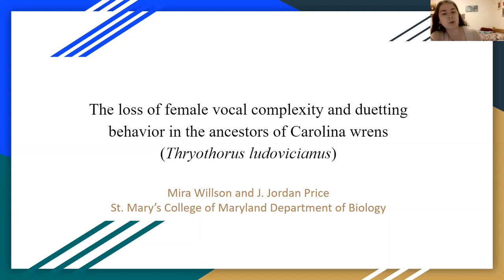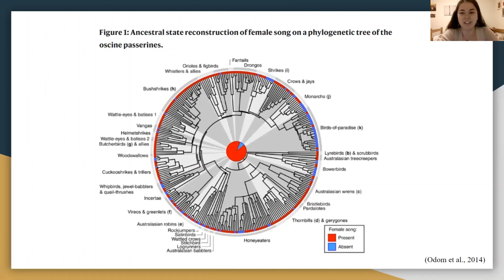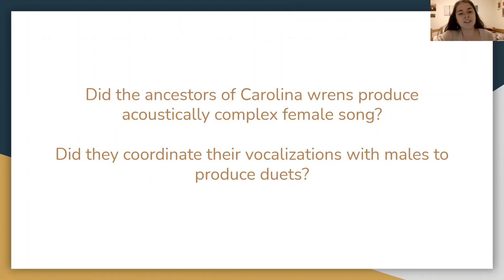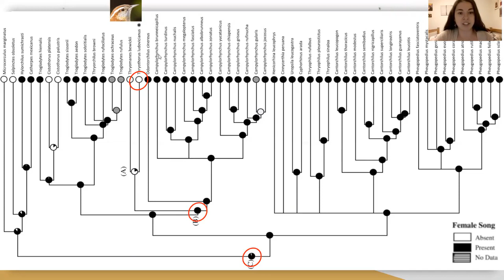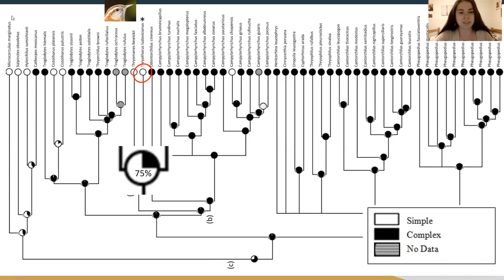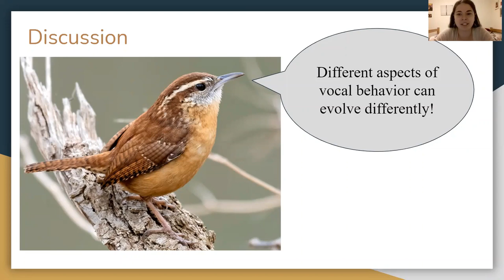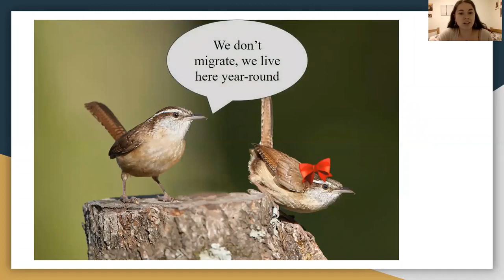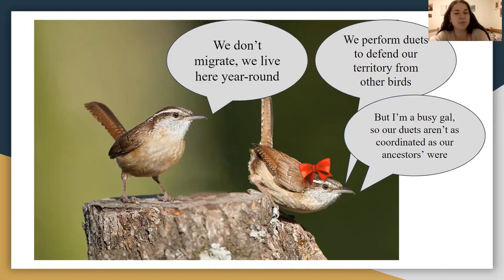The loss of female vocal complexity and duetting behavior in the ancestors of Carolina wrens (Poster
Although female Carolina Wrens (Thryothorus ludovicianus) do not sing, they do produce a simple rattling call which overlaps with the song of their mates. A phylogeny of the family Troglodytidae was used to reconstruct the evolutionary history of female vocal behavior in the ancestors of Carolina Wrens.  This study revealed that vocalizations by ancestral birds were more complex than those of today’s birds, but coordination with male songs has been maintained.